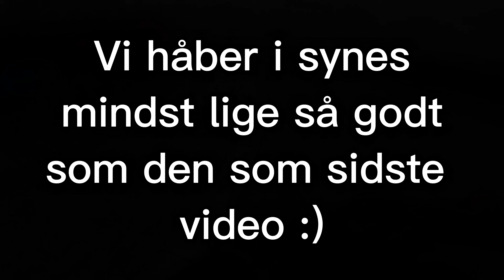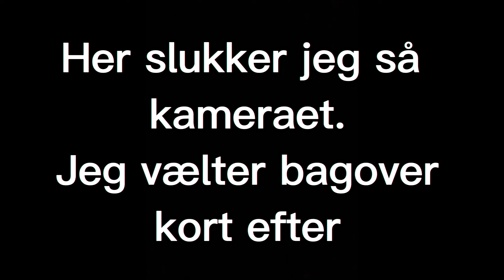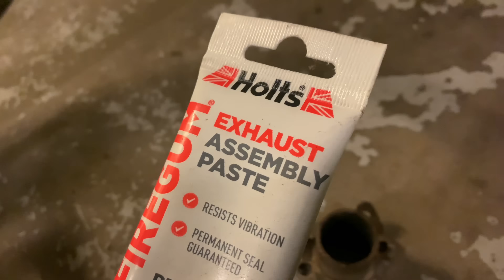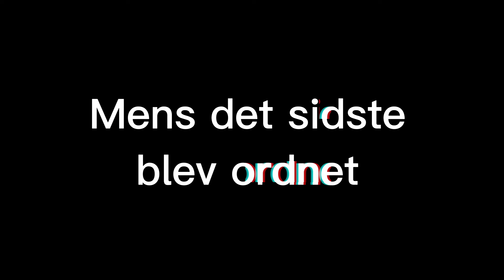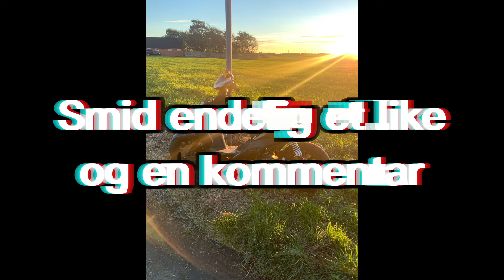Vælter bagover på Joggen og fikser den igen